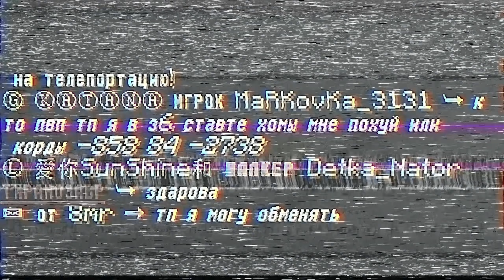🤔 Можно ли обменять БЛОК ЗЕМЛИ на ЧТО-ТО полезное?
Сегодня мы проверим: Можно ли обменять БЛОК ЗЕМЛИ на ЧТО-ТО полезное. (Спойлер - можно!).
🌍АЙПИ сервера [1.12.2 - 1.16] » mc.craftyou.su

Играю прямо сейчас на CraftYou, заходи!
🦋Написать мне:
@EXED01​  (telegram)

Музыка из видео: ай мне лень писать сами найдете)